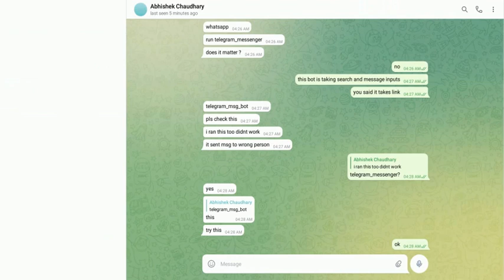Telegram Messenger With User Link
It takes user link , message and name of user and sends message